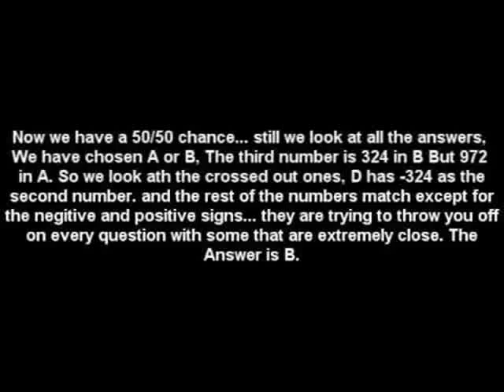HEY CHUNX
Hey chunx you said you like my intro